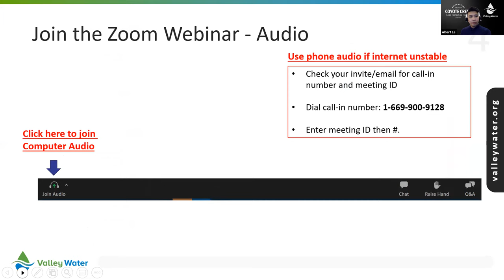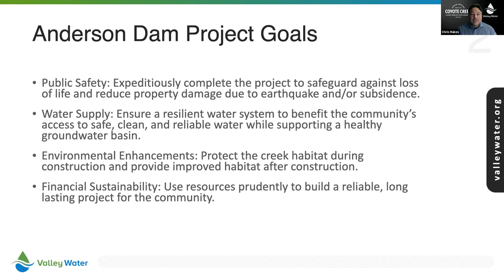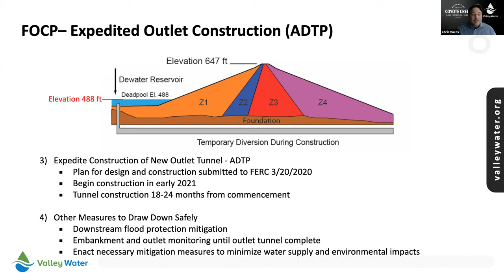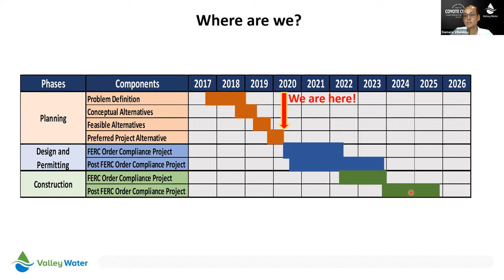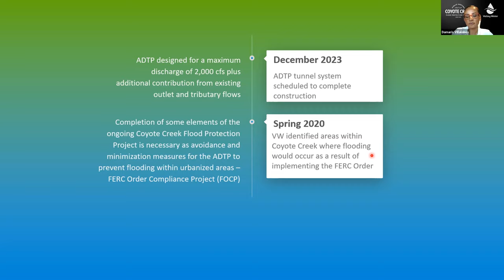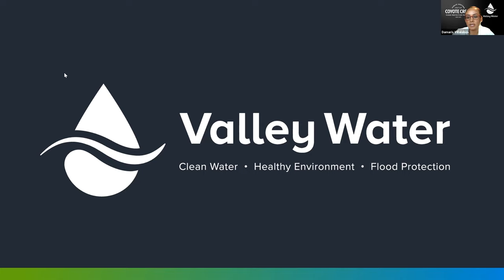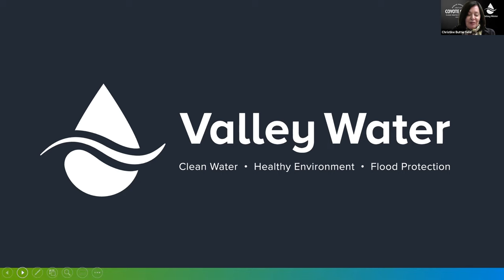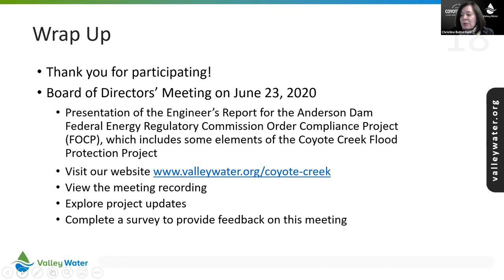Coyote Creek Flood Protection Project Update Meeting: June 10, 2020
The Coyote Creek Flood Protection Project Update Meeting on June 10, 2020 focused on the following communities: Golden Wheel, Riverbend, and South Bay mobile home parks.